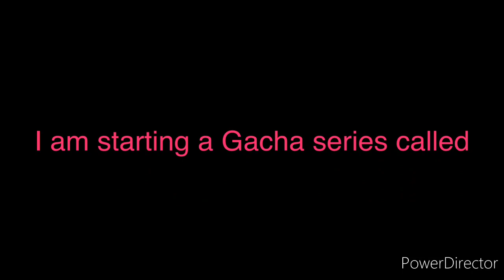Milky Way High School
In my latest fun video, I created a new Gacha Life series called Milky Way High School.

This channel is managed by a (fairly) responsible grown-up.

Amelie's Toys and Challenges is a UK toy vlogger, fun child and family-friendly channel. I do toy reviews, open blind-bags, look at playsets, take part in challenges and have lots and lots of fun! :)

HARDWARE
▶ Apple iPhone 7:
▶ Apple MacBook Pro: